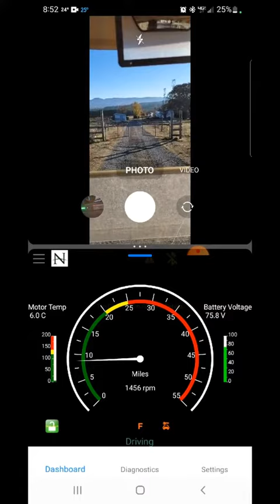fastest golf cart ever?